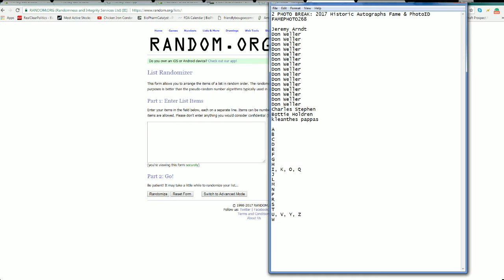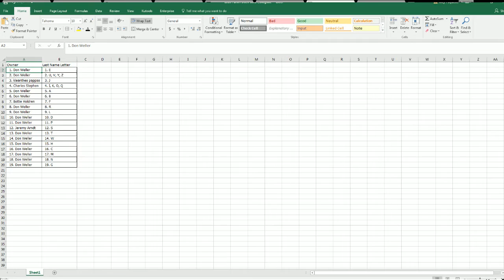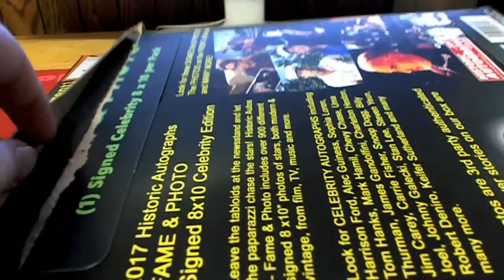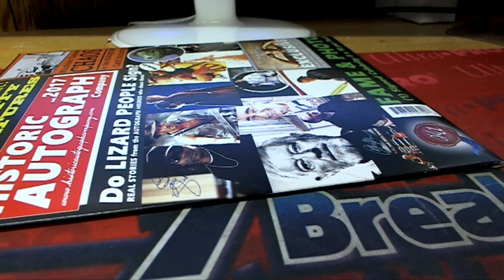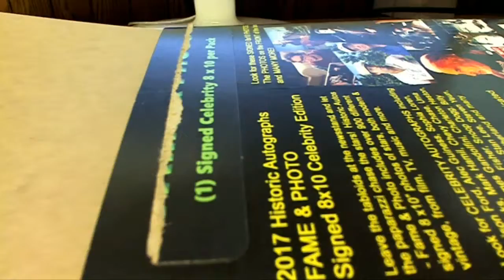2 PHOTO BREAK 2017 Historic Autographs Fame & Photo ID FAMEPHOTO268